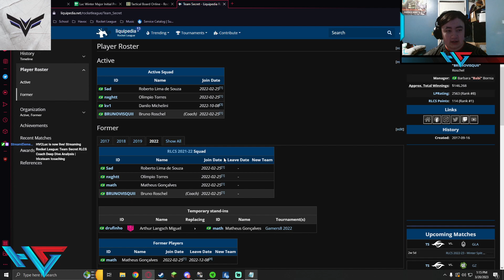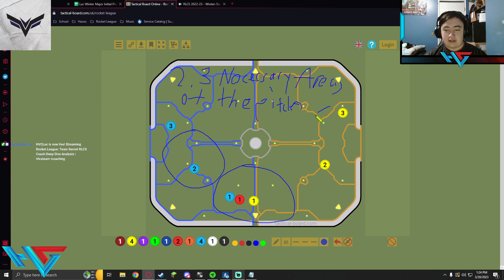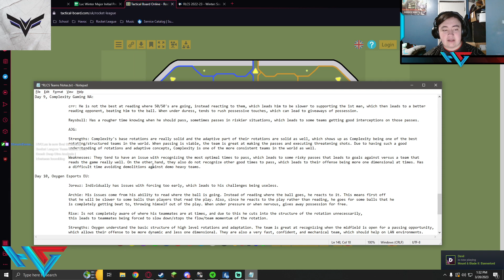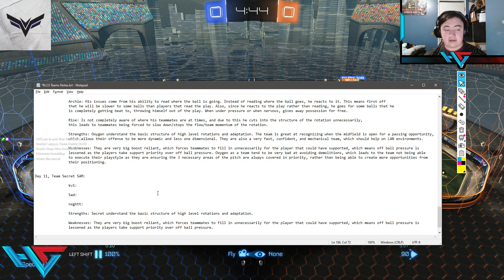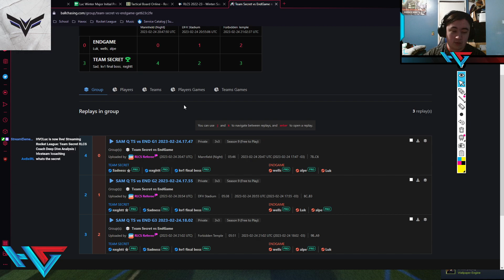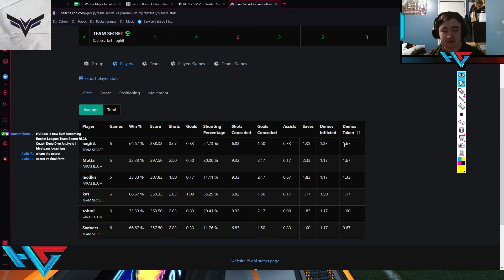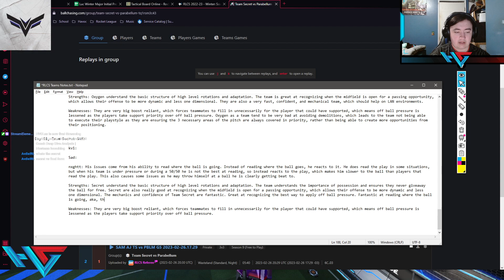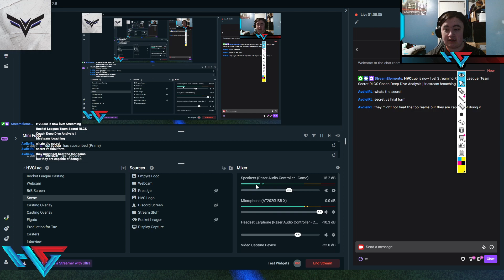Deep Dive Analysis with an RLCS Coach: Team Secret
Hello, I am HVCLuc and I am a professional coach for a South American Team Final Form Ent. I have a blue tag from coaching Hilltop Picnic last season, team of Doomsee, Furlashh, and Sigms. I also have coached many NA closed qualifier teams and high level players.

This series is completely designed to give all of you a deeper mindset and dive into the Strengths and Weaknesses of the team and individual players. I hope you all enjoy this series.

Here is the document for all the notes from the Deep Dive Analysis Streams